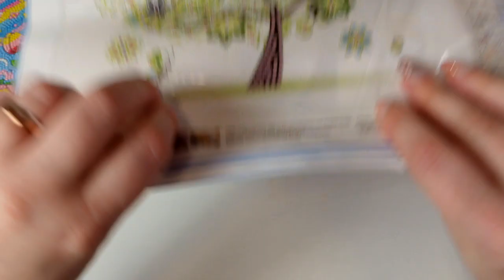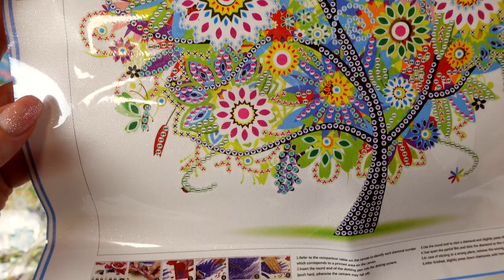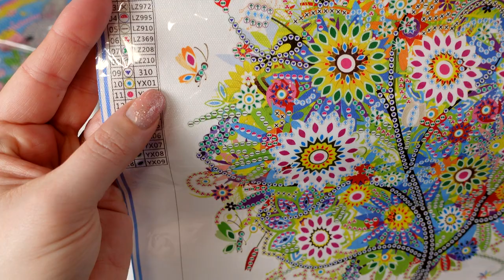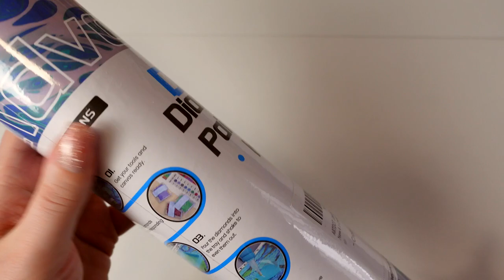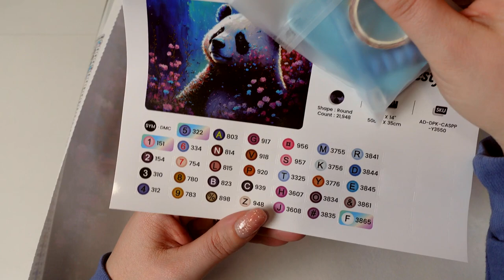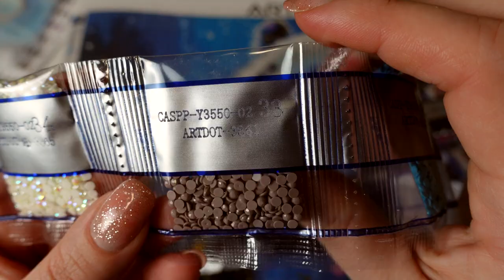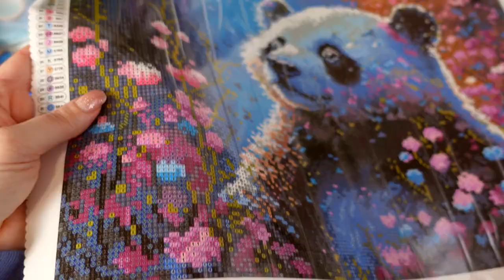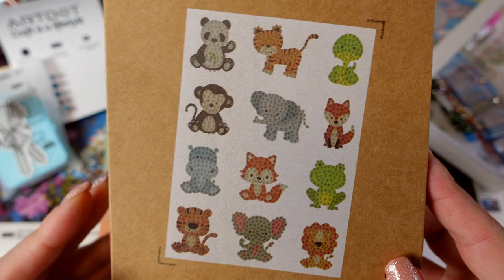diamondpainting - Einmal Panda und noch weiteres... #049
Hallo zusammen, 🤗
heute möchte ich Euch Kleinigkeiten von amazon zeigen.
Codewort: "'panda" in die Kommentare bis 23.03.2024
YouTube hat damit nichts zu tun. Dies ist ausschließlich von mir für Euch. Es wird ein Gewinner/Gewinnerin gezogen.
Eine Deutschepostadresse ist nötig. Ich drücke allen die Daumen👍😊

Hier geht es zum Panda

Hier geht es zum Hasen

Hier geht es zu den Jahreszeitenbäumen